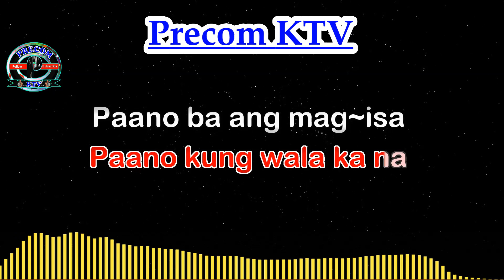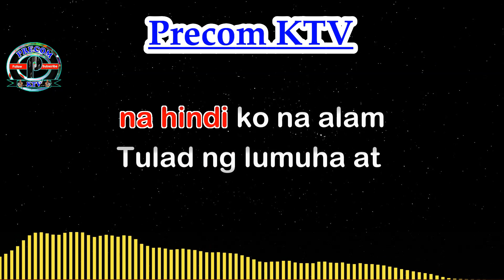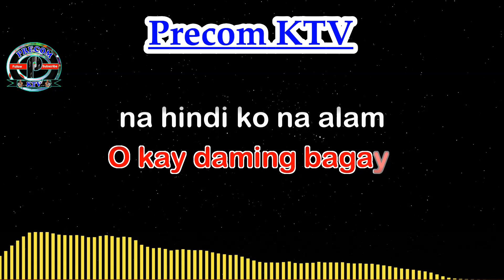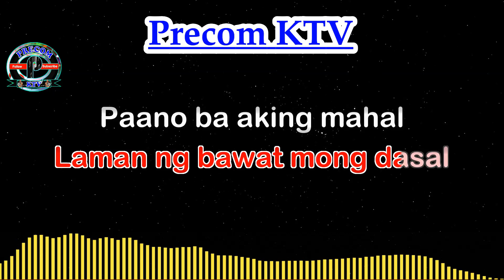Paano, Karaoke Song by Dulce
Video-Karaoke Songs with lyrics, Entertainment.